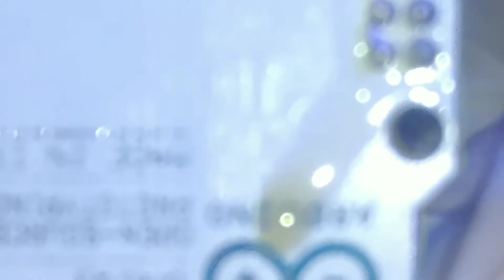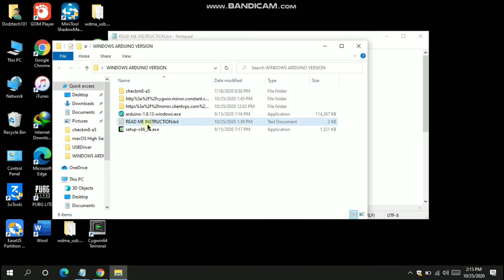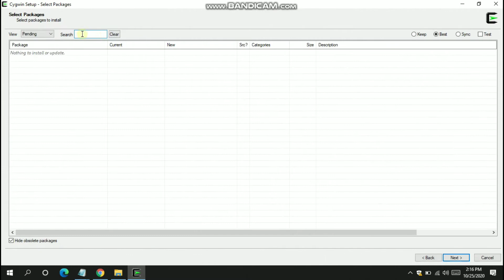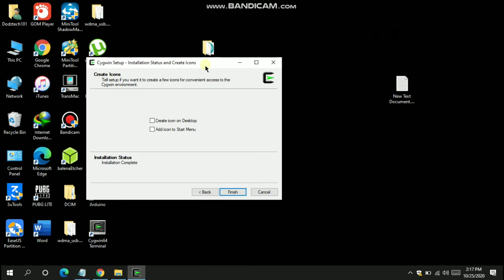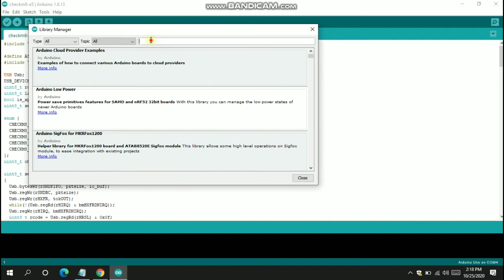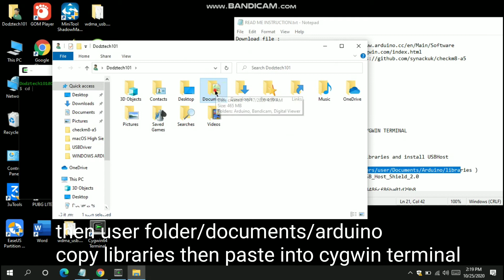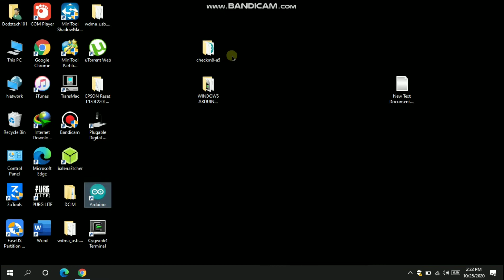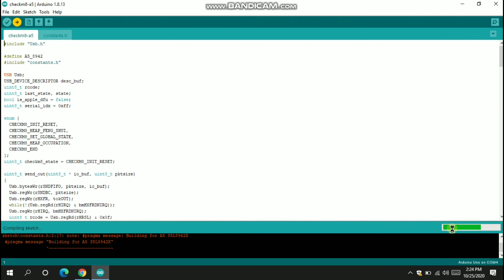Class Usb has no member named ctrl_Req usb HOST Fix Bypass A5 devices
Bitcoin Wallet: 3BZUD8GrmmQCffx77QajwAn44eCQRLEdpW
📣suggestions are highly appreciated